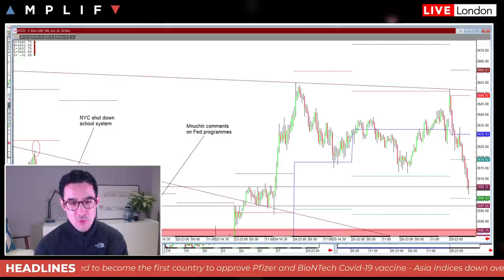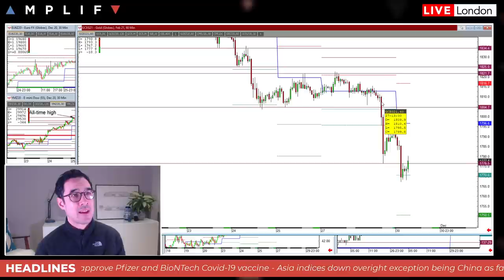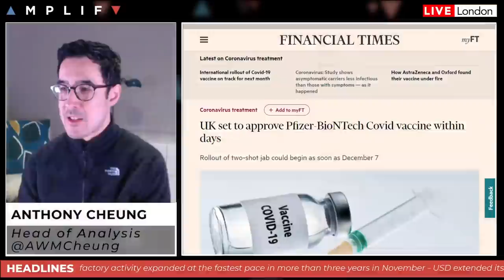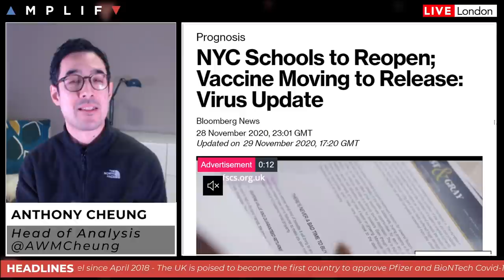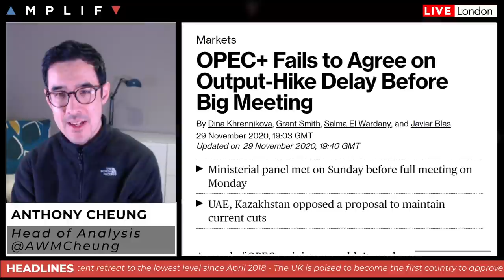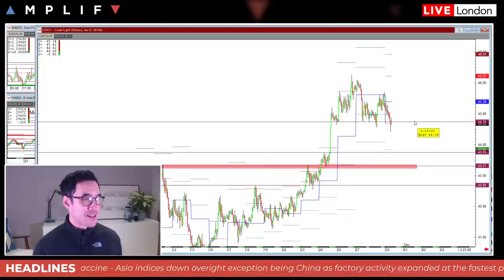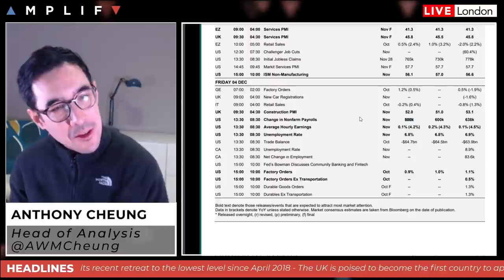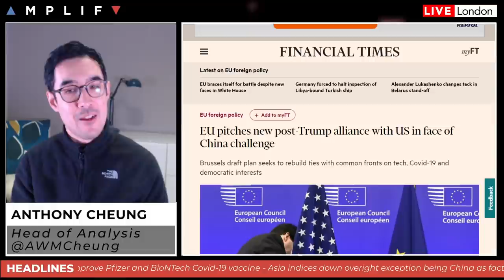This Week In Markets: 30th Nov - 4th Dec 2020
- Summary of market sentiment and a run through the charts at the European open (00:00)
- UK set to approve Pfizer-BioNTech COVID vaccine within days (8:00)
- UK PM Johnson to win over Tories as COVID revolt grows (12:27)
- Thoughts on Brexit negotiations this week after Raab says sees deal in days (13:39)
- Round up of latest OPEC+ comments ahead of their meeting today (14:53)
- Main calendar events to look out for this week including US Non-Farm Payrolls (20:05)
- EU pitches new post-Trump alliance with US in face of China challenge (25:15)